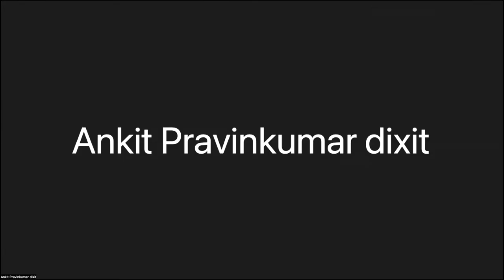6 7 6 8 Holy Gita Dr Sanjay Jadhav